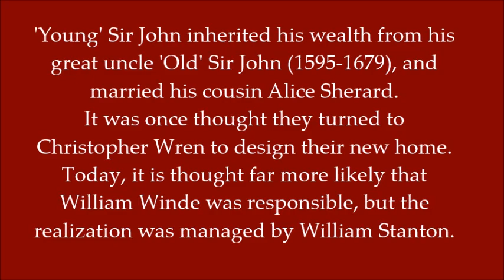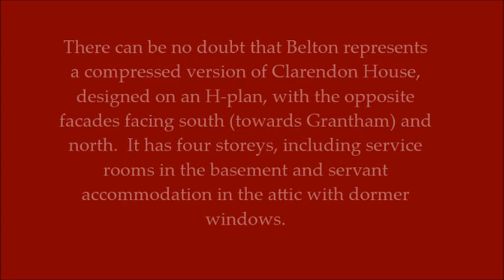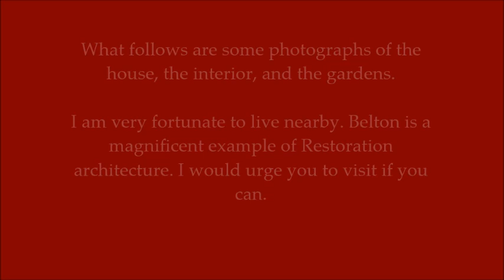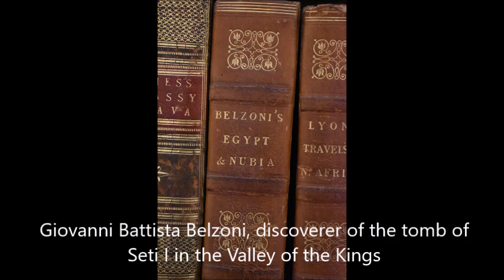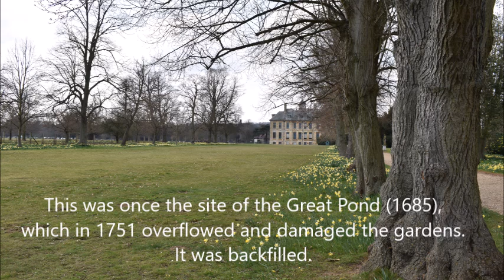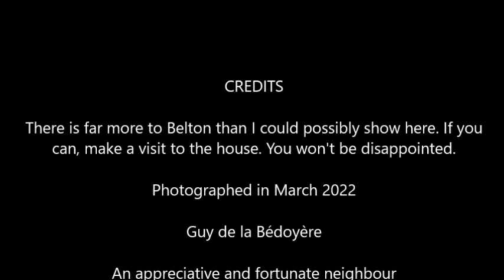Belton House, Grantham, Lincolnshire. Built 1684-88 - a magnificent Restoration house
Belton House belonged to the Brownlow family and descendants. It was built in 1684-88 during the reigns of Charles II and James II by 'Young' Sir John Brownlow (1659-97), and replaced an earlier manor house on the estate acquired by his great-grandfather Richard Brownlow, a wealthy lawyer, in the early 1600s. Belton is now owned by the National Trust and is a magnificent example of the English seventeenth-century country house. This is a film made up of pictures of some of its glories.